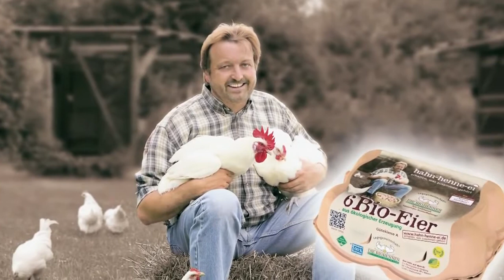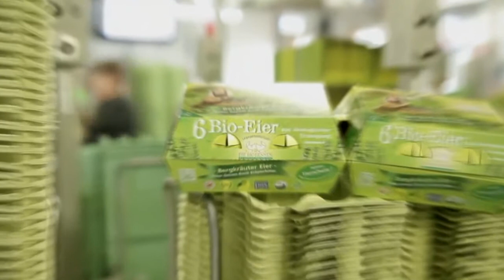Die Biohennen AG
DIE BIOHENNEN AG ist eine Gemeinschaft von überzeugten Bio-Bauern und Bio-Pionieren, denen das Wohl ihrer Tiere am Herzen liegt. Allen soll es gut gehen: den Hühnern, den Bauern mit ihren Familien und den Verbrauchern, die die 100% Bio-Eier bedenkenlos genießen möchten.
Die Biohennen stellen sich vor.